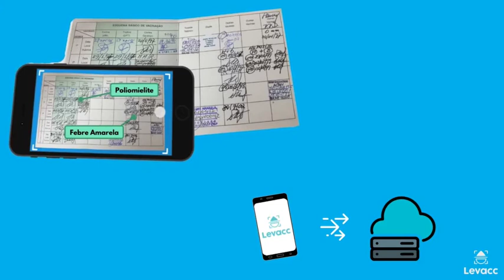Projetos FCF - LEVACC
Esse é o Projeto LEVACC! Uma iniciativa para aprimorar o armazenamento de dados de vacinação. Acesse o site do projeto em levacc.csbiology.org e envie a foto da sua caderneta.